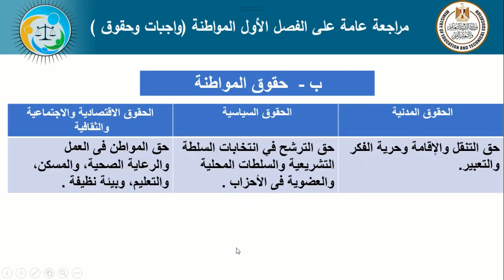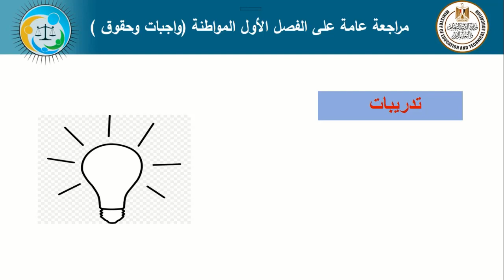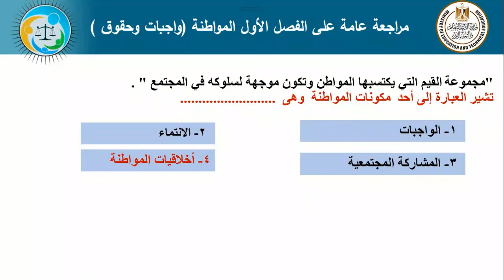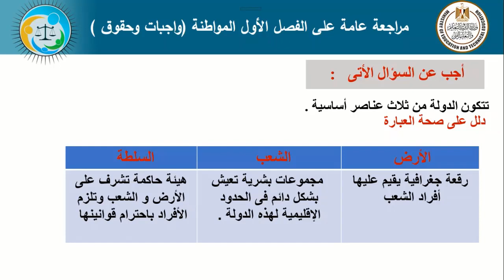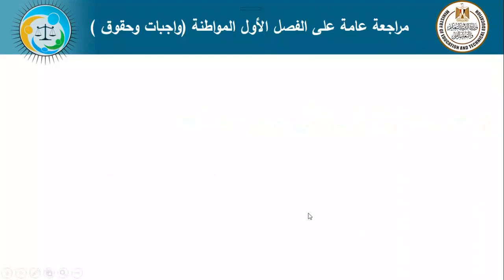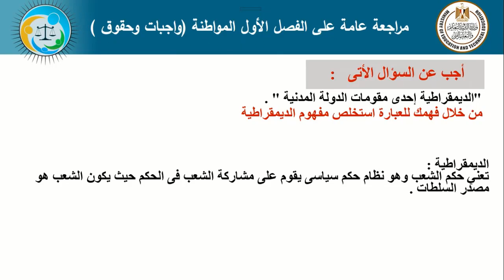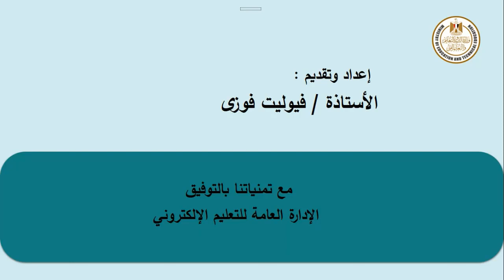مراجعة نهائية ج1 مواطنة و حقوق الانسان للصف الثانى